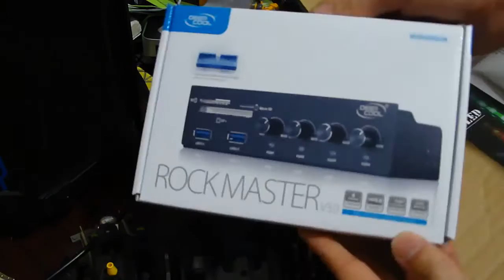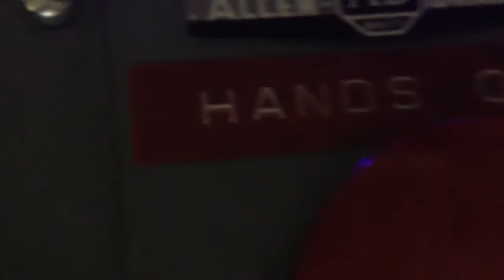LED Stip - Fan Controller Mod - Primary Custom PC Build 7-15-15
DeepCool RGB Color LED and Fan Controller
Unboxing, Installation, Troubleshooting, Custom Switch, and Review.
This is on my primary custom-built PC.